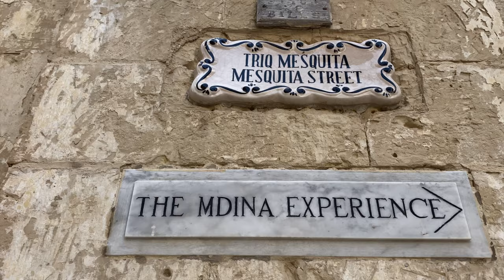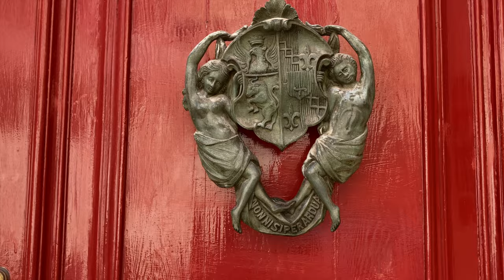MALTA 4K - Mdina, Dingli Cliffs, Valletta - Cinematic Travel Video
Part ONE of the MALTA vacation during Corona in October 2020.
This part is about Mdina, the old capital city.
It features views from Dingli Cliffs and Valletta, including the famous Red Tower.

October 2020

Filmed with DJI Spark - iPhone 11 Pro - GoPro Hero 9 BLACK - Dji Osmo Pocket
Edit with Final Cut Pro X